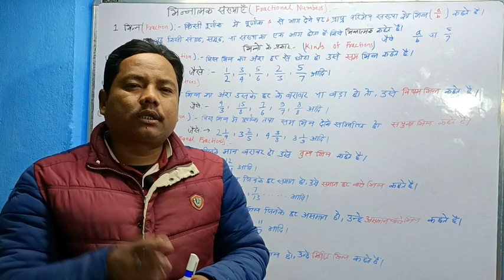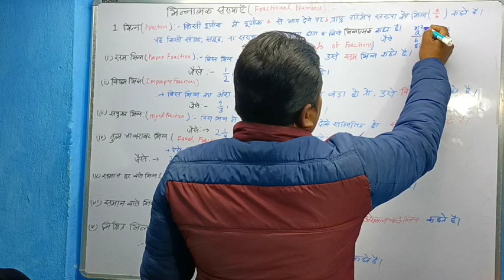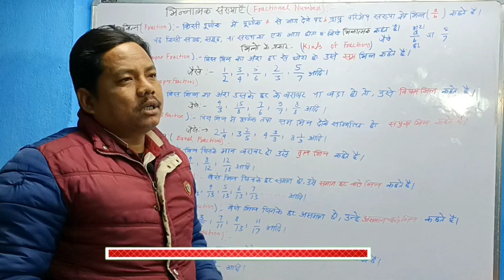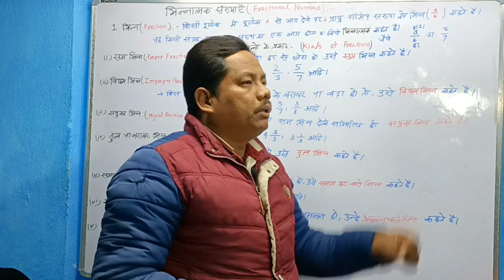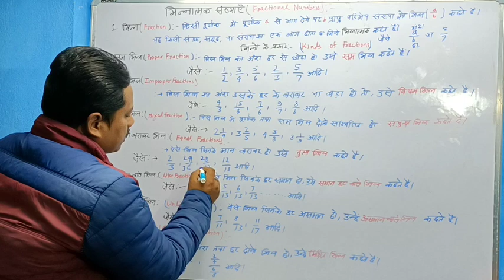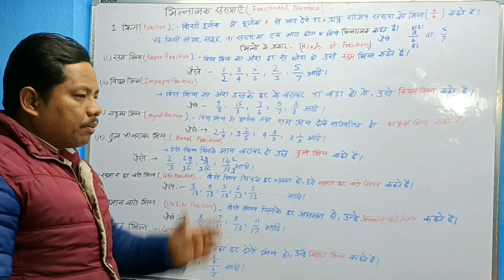भिन्नातमक संख्याएं की परिभाषा|| भिन्न कितने प्रकार के होते हैं?Fraction definition||Roshaneducat`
दोस्तों इस वीडियो में मैंने भिन्न  संख्याओं की परिभाषाएं दी है। और भिन्न कितने प्रकार की होती है? सभी का वर्णन किया है। प्लीज इस वीडियो को पूरी देखें, अंत तक देखें ,और अंत में लाइक, कमेंट जरुर करें।
रोशन एजुकेशन टिप्स
Roshan education tips
roshan ejucation tips
Roshan education
rashan eduction tips
भिन्न संखया क्या है
what is bhinn
what is fraction
How many kinds fraction
whole known fraction
definition of fsaction
learn fraction
how solve of fraction numbers
fraction numbers solve